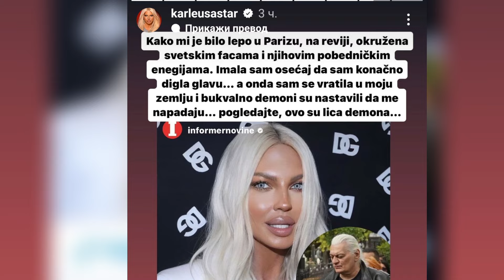"Pomahnitali Deda,Marina Se U Grobu Prevće,Uništava Sve Što Je Stvorila"Futa Zaratio Sa J.K.Fanom